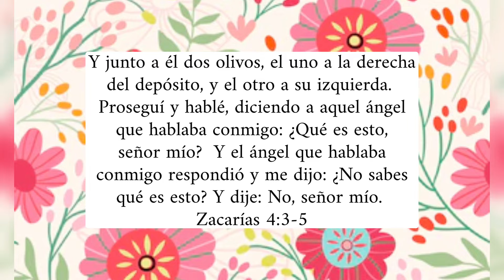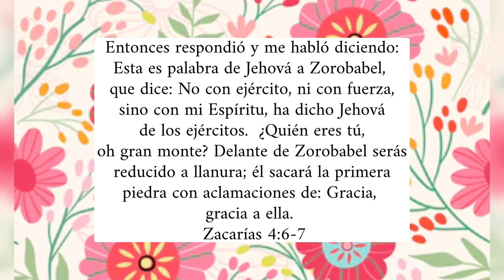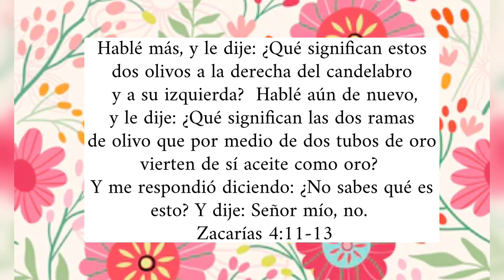Zacarías Capítulo 4 | Leído Por: Hermana Susy Delgado | Noviembre 1, 2022